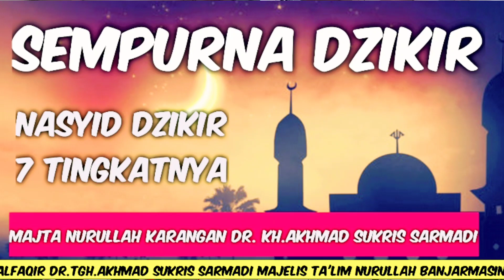LAGU Nasyid 7 MACAM SEMPURNA DZIKIR